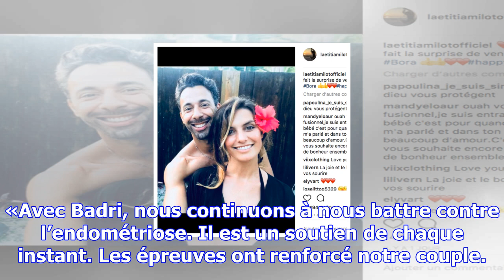Laetitia milot et son mari badri: leur histoire d’amour en images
Laetitia Milot a rencontré Badri il y a 15 ans, se sont mariés en 2007 et cette année, ils attendent...